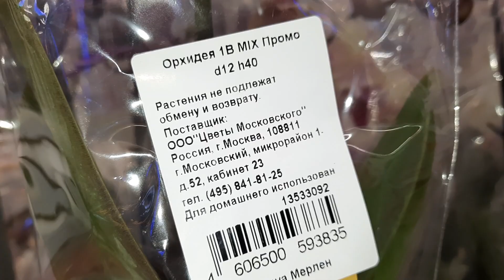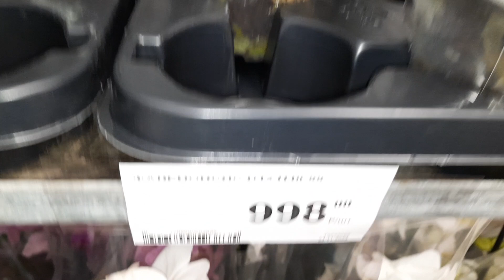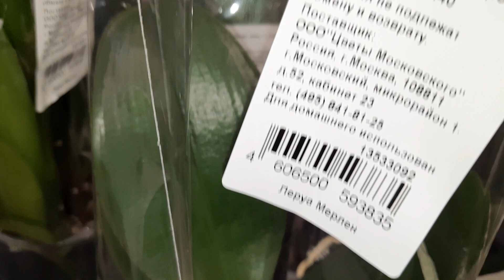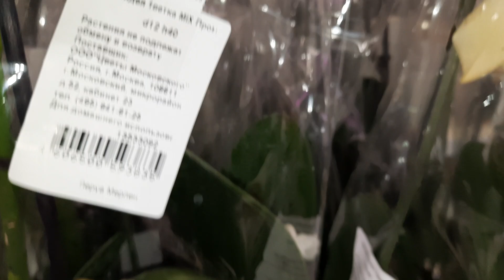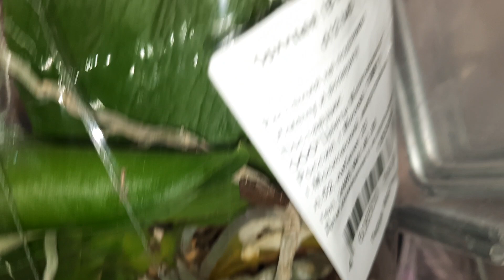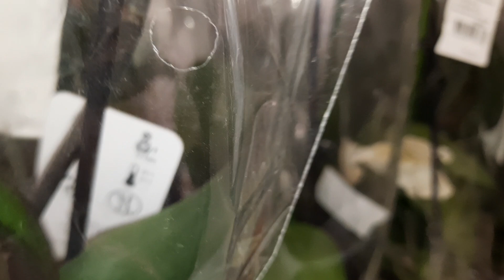ЗАВОЗ ОРХИДЕЙ В ЛЕРУА АДЫГЕИ // 30.11.23//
КРАСНОДАР.НОВАЯ АДЫГЕЯ.ЛЕРУА МЕРЛЕН.ОБЗОР ОРХИДЕЙ